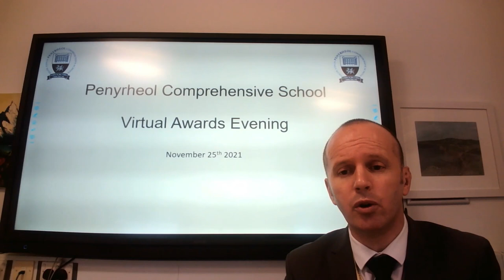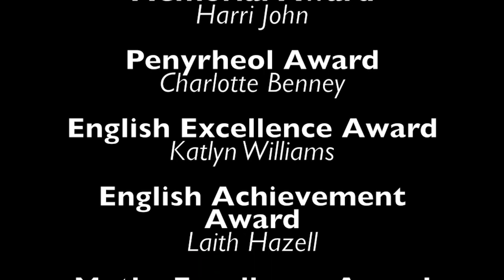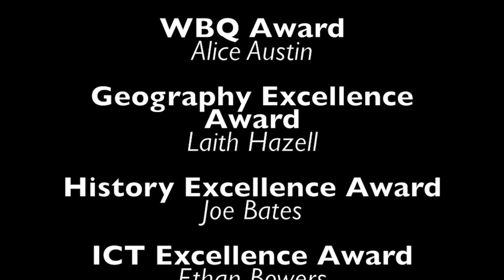Awards Evening 2021